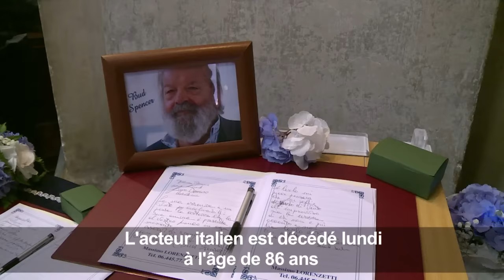Rome: dernier adieu à l'acteur italien Bud Spencer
Les funérailles de l'acteur italien Bud Spencer, décédé lundi à l'âge de 86 ans, se sont déroulées dans l'"église des artistes", la basilique Santa Maria in Montesanto sur la piazza del Popolo, à Rome jeudi 30 juin, en présence notamment de Terence Hill.